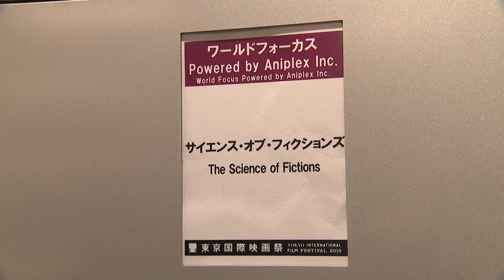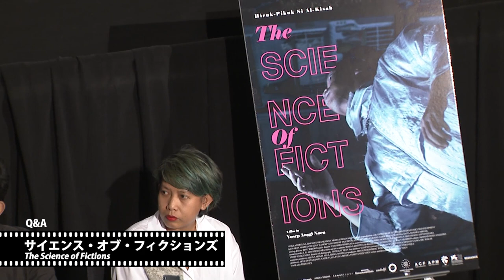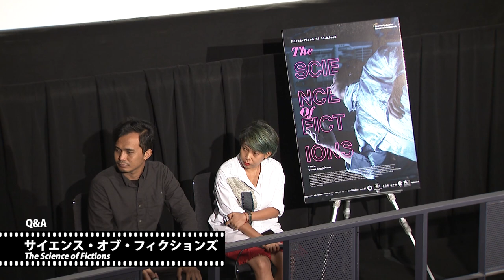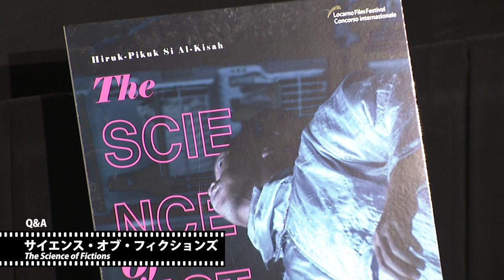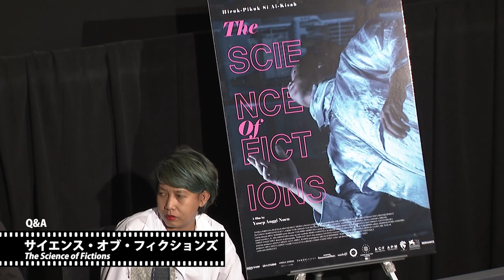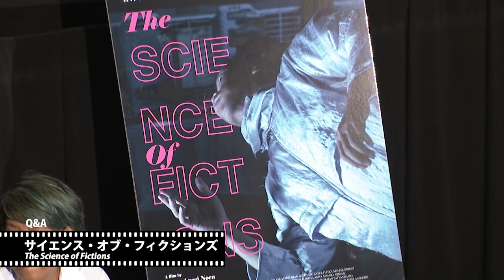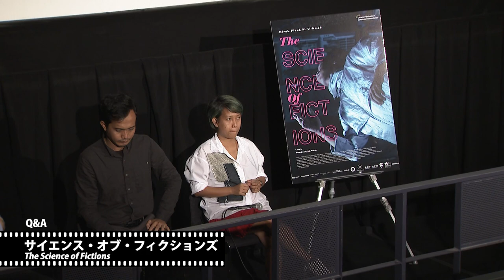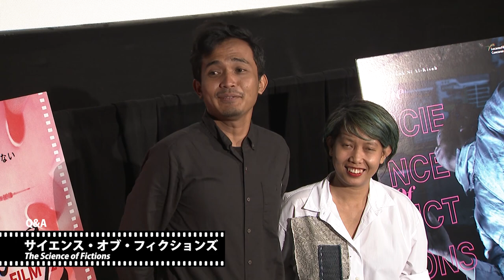『サイエンス・オブ・フィクションズ』Q&A | "The Science of Fictions[Hiruk-Pikuk Si-Alkisah]"Q&A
『サイエンス・オブ・フィクションズ』 Q&A
ヨセプ・アンギ・ヌン（監督／脚本／編集）
グナワン・マルヤント（俳優）

2019/11/01 金

32nd Tokyo International Film Festival
"The Science of Fictions[Hiruk-Pikuk Si-Alkisah]" Q&A
Yosep Anggi Noen (Director/Screenplay/Editor)
Gunawan Maryanto (Actor)

2019/11/01 Fri